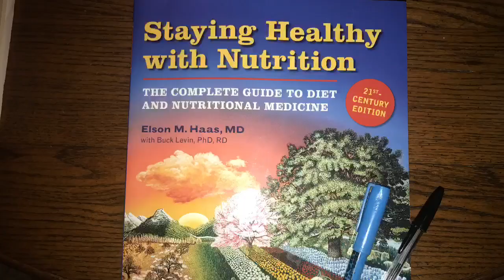My First Week in the Gym, and Food (6/25/17)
Great week of diet and exercise.